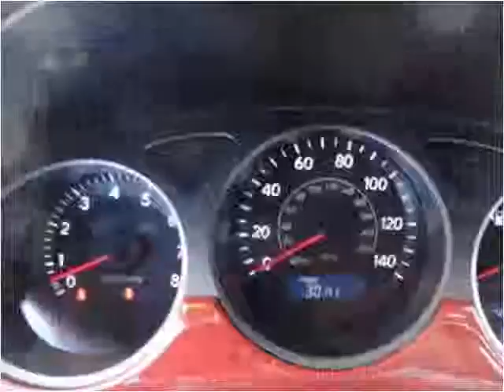2002 Lexus ES 300 Used Cars Salt Lake City UT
This 2002 Lexus ES 300 is available from Car City.